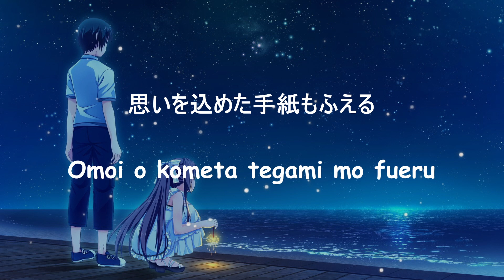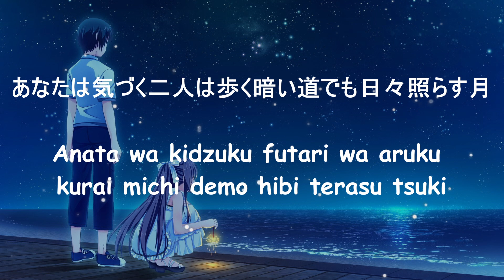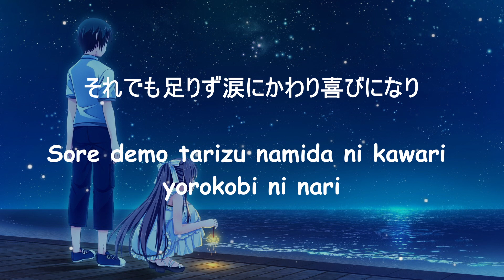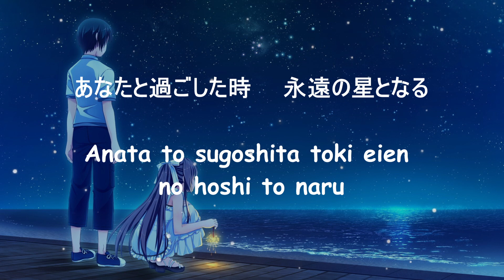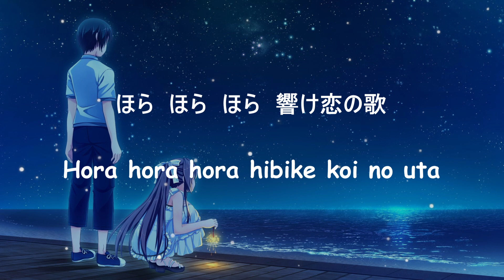[Women sing] MONGOL800 (Full Covered by Kobasoro & apricot Masako) | Lyric's Romaji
This time, we fully cover the song of the little love of MONGOL800.
Apricot Masako's singer-songwriter was me this time Vo is.
This time, the "Chiisana Koi No Uta" MONGOL800 it was full cover.

[NEW SINGLE]
"I do not say Nante likes of you. (Feat. Apricot Masako)"
  iTunes, Amazonmusic other, being distributed from each distribution site!

NEW !! "goodbye Smile feat. Apricot Masako / Kobasoro"
Purchased from iTunes ▶ ︎https: //itun.es/i67B5WJ
MV ▶ ︎https: //youtu.be/URlkDU7h9MI

ALL MV !! ▶ ︎https: //goo.gl/F3n8ZA
VLOG ▶ ︎https: //goo.gl/N4wZ1A
Cover ▶ ︎https: //goo.gl/3ycg3y
Original ▶ ︎https: //goo.gl/gsq5Ng
Produce ▶ ︎https: //goo.gl/LsBupi

★ HP⇒http: //kobasolo.net/
★ online shop ⇒https: //kobasolo.stores.jp

This video is
Filmed by kobasolo
Edited by kobasolo
Audio produced by kobasolo